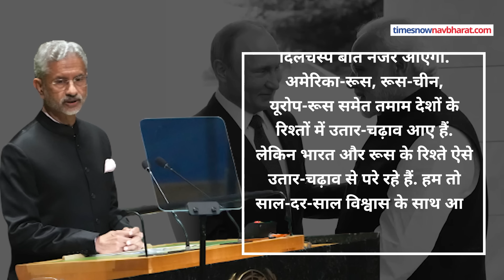Russia से दोस्ती पर Jaishankar ने America में कही ये बड़ी बात | Hindi News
India ने Russia के साथ उसकी दोस्ती को लेकर एक और बड़ा बयान दिया है. भारत ने ये बयान अमेरिका में बैठकर दिया है. भारत के इस बयान से दुनिया हिल गई है. विदेश मंत्री एस जयशंकर ने अमेरिका में बैठकर रूस पर जानिए क्या कहा.